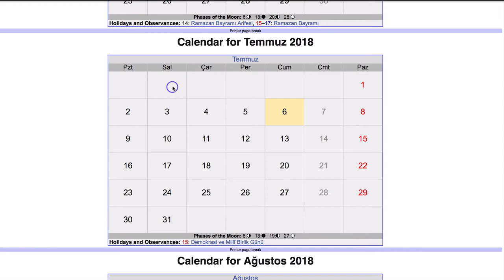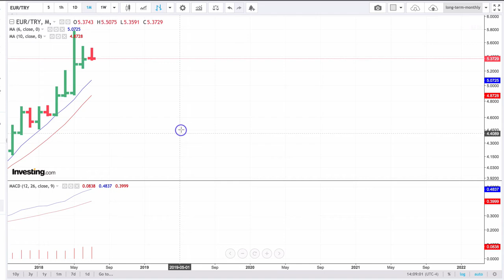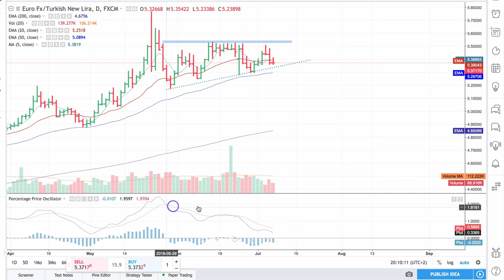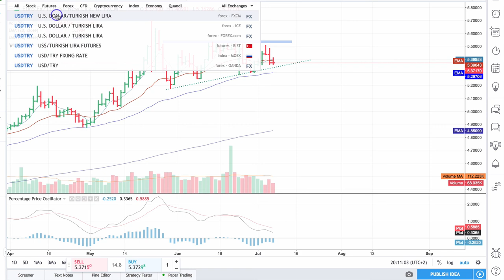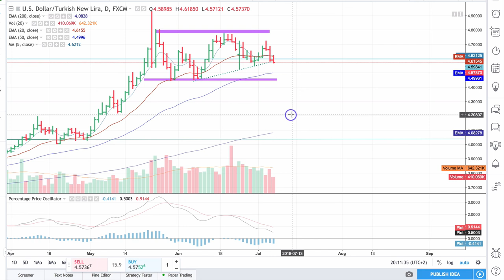Doviz analizi - 2018.07.06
Dövizde uzun dönem trend yukari dogru fakat kisa/orta dönem yatay.